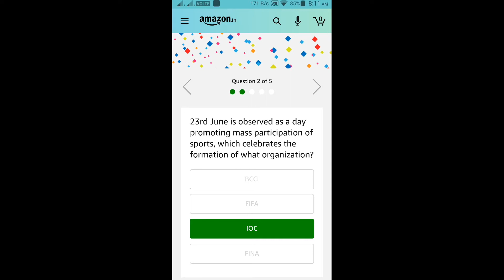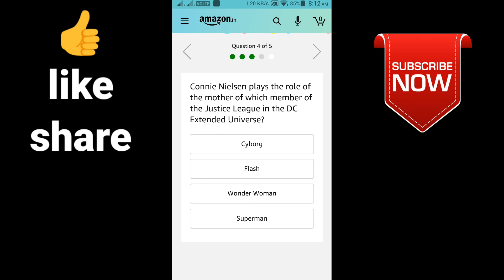Amazon Quiz Answers Today Win Sony 1000XM3 Headphones 30 June 2020